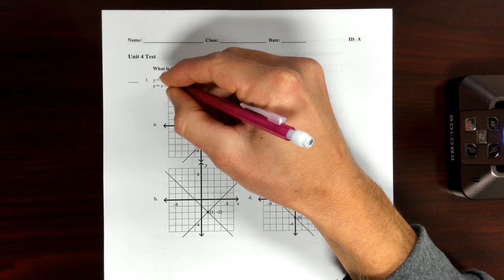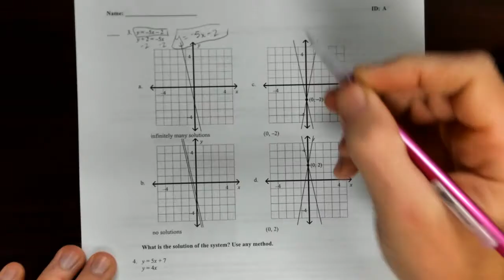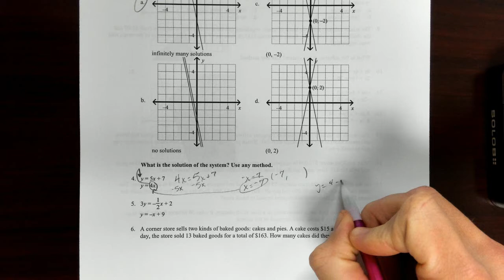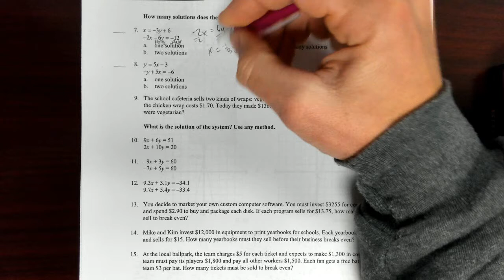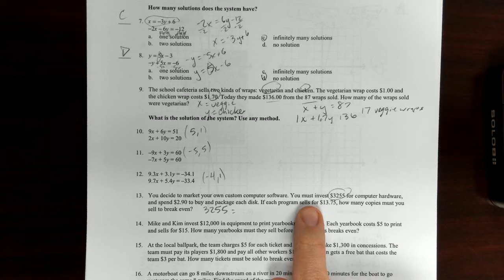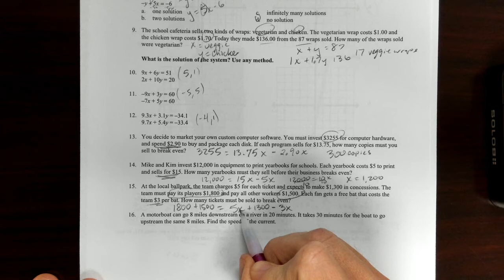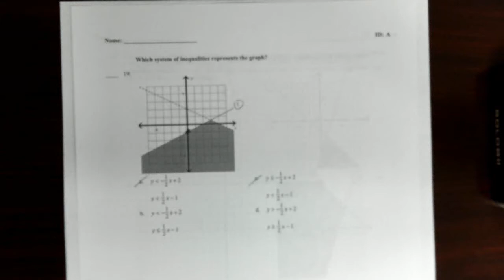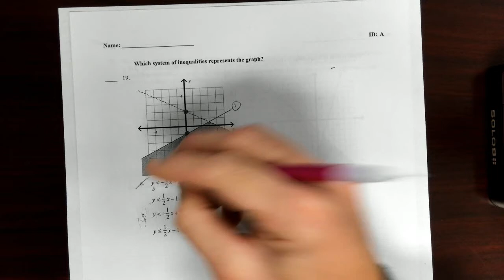Unit 4 Test Review